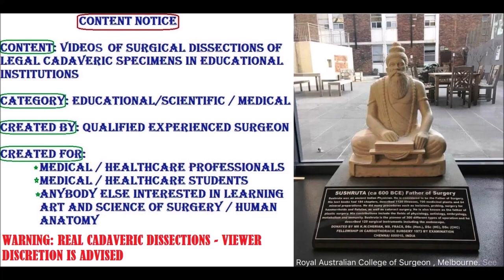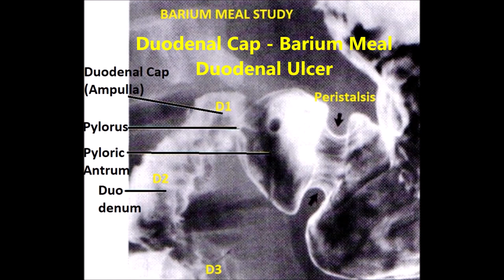STOMACH DUODENUM Morphology Mucosa Arteries and Surgical Correlations – Sanjoy Sanyal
This video shows the detailed surgical Anatomy of Esophagus, Stomach and Duodenum. The specimen was harvested from a cadaver.
Clinical concepts of SMA Duodenal compression, Esophagus rupture, Endoscopic cannulation of Major papilla etc. are also described.